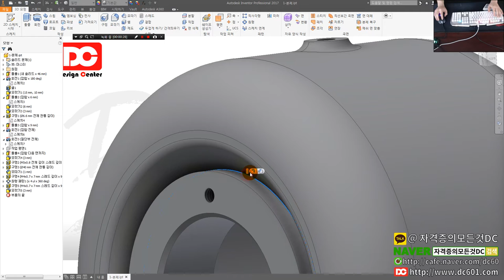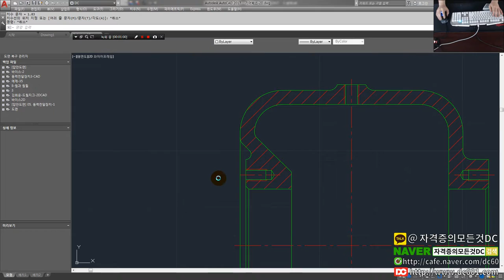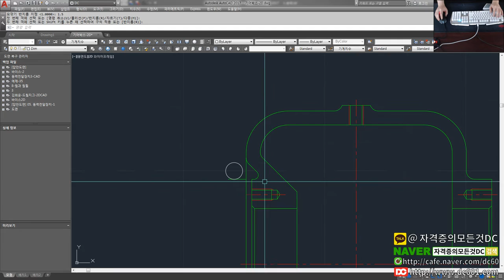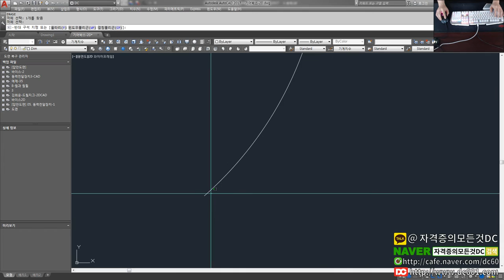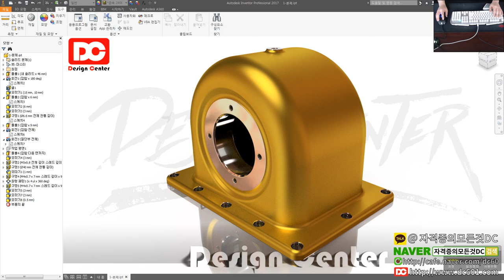[전산응용기계제도기능사 실기] 기어박스 2D스케치 필레값 넣는 방법 (오토캐드 강좌)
👨‍👩‍👦 단체 카톡방